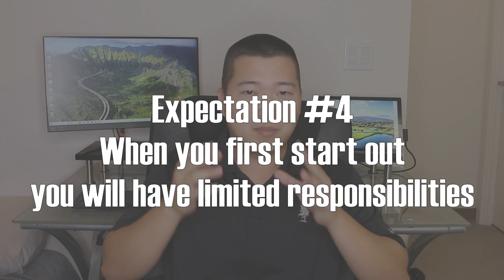The TRUTH: Construction Engineering and Construction Management Career | Expectations vs Reality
Wondering what a construction engineering career or construction management career is really like? I'll go over 5 expectations vs reality that can help you know the truth behind this career.  My instagram: @kikoga

Software Used In Construction:
Autodesk Revit
Microsoft Office

Youtube Camera and Recording Equipment:
Shotgun Mic
Clip On Mic
Ring Light

So for my background I am a construction project engineer with a bachelors and masters degree in civil engineering working for a big general contractor in Hawaii.

Expectation 1: You will need to remember the material from your construction engineering degree or construction management degree to succeed.

Reality: Not necessarily and not really.  The most basic functions I use are trig and adding and subtracting fractional inches.  It does help to have a civil engineering degree to I can speak somewhat intelligently with the structural design engineers, but other than that I don't really use my degree that much in my day to day operations.  In construction you can learn almost everything on the job, so don't worry too much about it.

Expectation 2: The bigger the construction project, the better it will be for your career.

Reality: Not necessarily.  On the bigger construction projects, you can get exposure internally on a district and corporate level, however bigger projects tend to have larger teams so you are more focused on the scopes you are in charge of and get to learn. On smaller jobs you will have less support so you will need to oversee a lot of scopes which is beneficial when building to see how all the different trades come together.  Bigger jobs can lead to you getting pigeon holed so it may not be the best for your career.

Expectation 3: Construction is Hard

Reality: Yes, construction & construction management is not for the faint of heart.  Especially as a new project engineer or field engineer in construction you will need to spend the time to work as it is an experienced based industry.  If you expect to work 40 hour work weeks with a stress free lifestyle you will be very disappointed from day 1.  Construction schedules are tight, budgets are tight and it is a fast paced industry; the expectation is that you keep up.

Expectation 4: As a new employee, you may not make a difference

Reality: You can and likely will get thrown into the fire.  But honestly this is the best way to start out your construction management career or construction engineering career.  Get in the mix and start learning.

Expectation 5: Your problems will be less ridiculous as you move up.

Reality: Ridiculousness and ridiculous people exist at every part of the totem pole.  Even high ranking people have their issues and it is your job to work with all types of different people in construction.  Base your decision making on what is best for the project, and you will be okay.

0:00 Intro
0:44 Expectation #1 Will You Use Your Degree?
2:30 Expectation #2 Big Job or Small Job?
4:45 Expectation #3 Is Construction Hard?
6:21 Expectation #4 Can A New Engineer Make a Difference?
9:05 Expectation #5 Problems Change as You Move Up?
12:30 THANKS FOR STAYING TIL THE END!

Kienen Koga is a project engineer working for a corporate company. All thoughts expressed are purely his own observations and experiences.